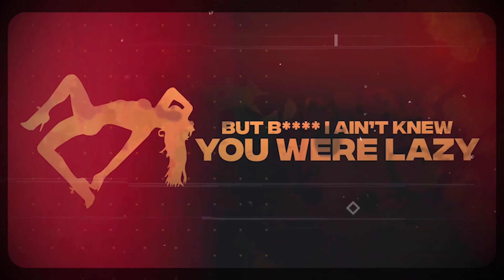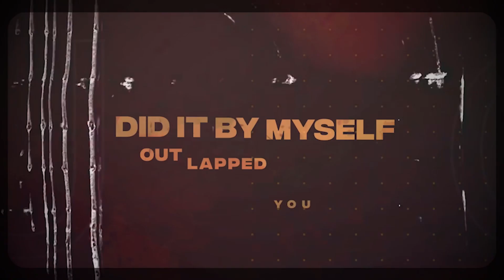Tina Turner LIVE PERFORMANCE at District Live with Ro Way - CJ That’s My DJ